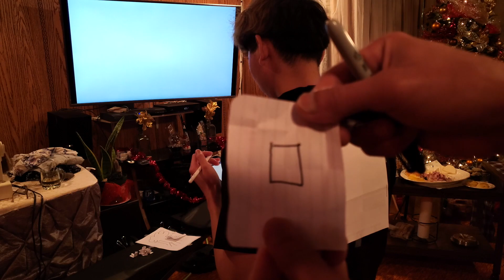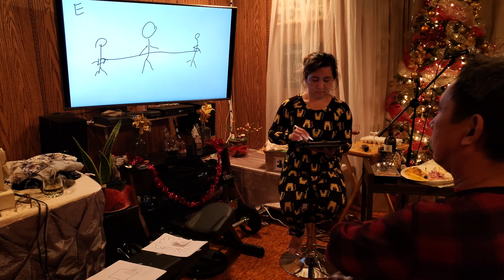Naglaro sa canada?